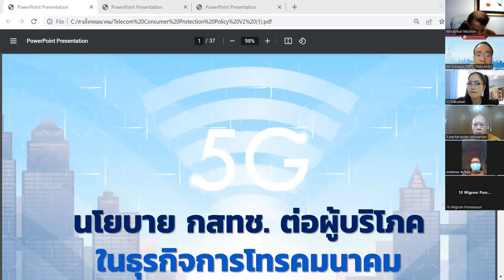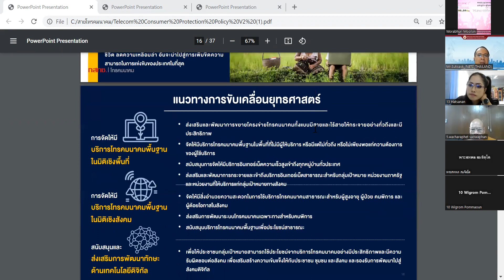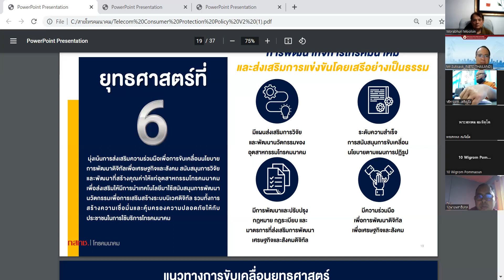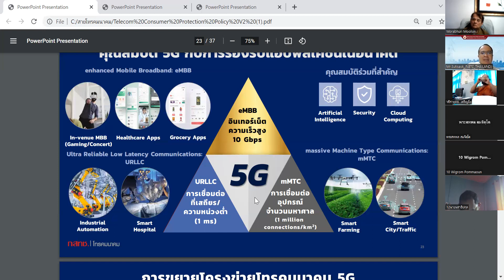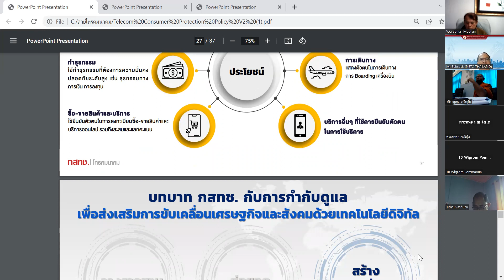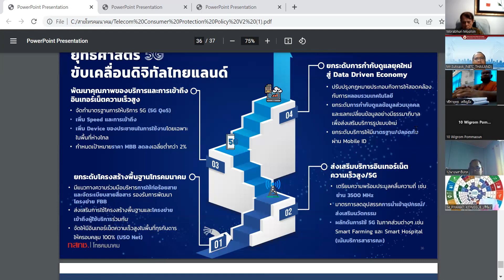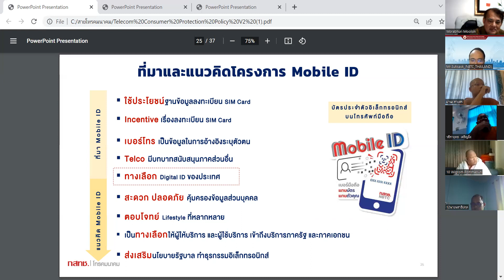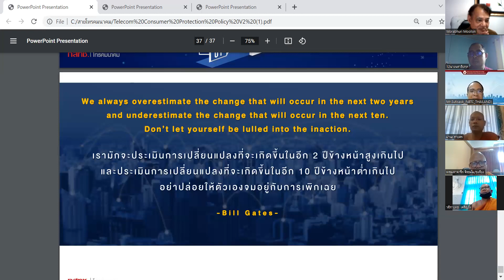"นโยบาย กสทช.ต่อผู้บริโภคในธุรกิจการโทรคมนาคม"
วิชานโยบายและการวางแผน
หลักสูตรรัฐประศาสนศาสตรมหาบัณฑิต มหาวิทยาลัยมหาจุฬาลงกรณ์ราชวิทยาลัย วิทยาเขตสุรินทร์